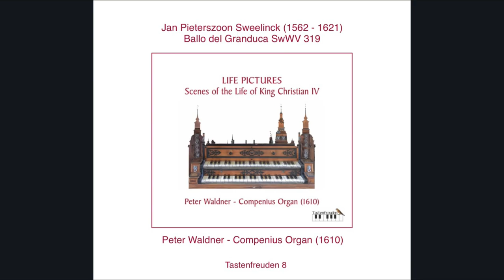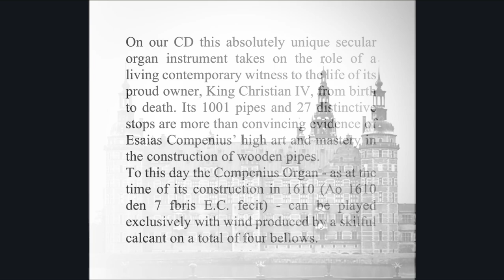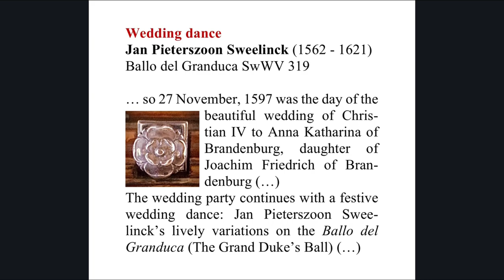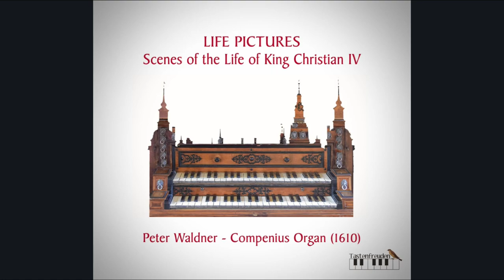Jan Pieterszoon Sweelinck (1562-1621) - Ballo del Granduca / Peter Waldner - Compenius Organ (1610)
LIFE PICTURES - Scenes of the Life of King Christian IV
Peter Waldner - Compenius Organ (1610)

Track: 6  Jan Pieterszoon Sweelinck (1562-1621) - Ballo del Granduca  SwWV 319

Recorded: 30 & 31 August 2020 at the Castle Chapel of Frederiksborg in Hillerød (Denmark)

Tastenfreuden 8

Production & Copyright Peter Waldner

Passion Beyond Bach